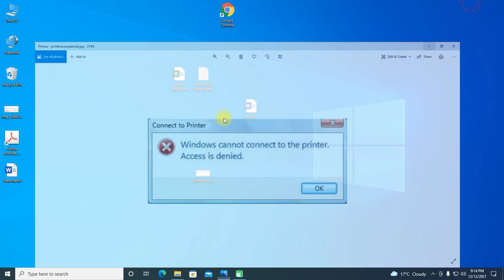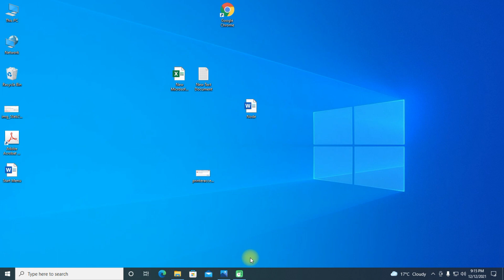Access is Denied | Windows Cannot Connect to the printer | 2021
"windows cannot connect to the printer | error solved 0x0000011b & 0x0000007c"
For This problem Watch my video